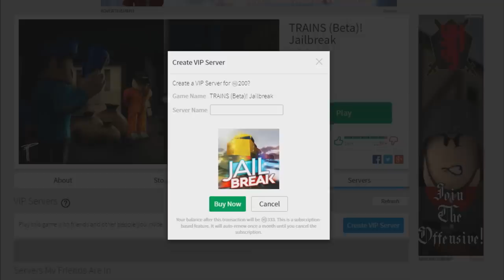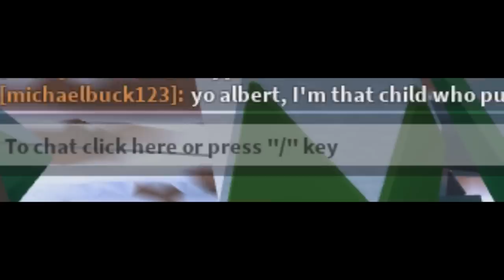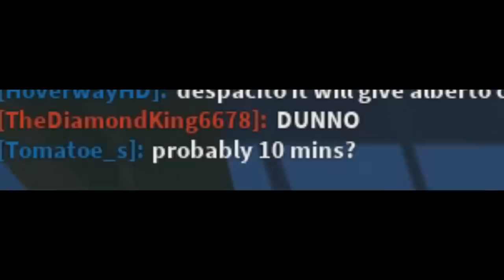STOPPING THE TRAIN IN ROBLOX JAILBREAK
In today's Roblox video we get a VIP server FILLED with people and put a bunch of cars on the train tracks to try and stop the train! Does it work? Can you stop it? Find out today yay.